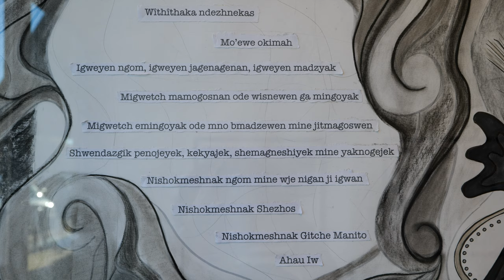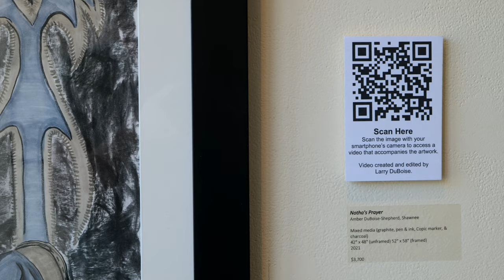Momentum Spotlight 2021: Amber DuBoise-Shepherd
Amber L. DuBoise-Shepherd (Shawnee, OK) depicts contemporary Native American narratives based on her family heritage of Navajo, Sac & Fox, and Prairie Band Potawatomi. Her mixed media pieces and oil paintings reference an illustrative quality. She has an Associates of Art from Seminole State College and completed her Bachelors of Fine Arts in Spring 2016 at Oklahoma State University.

Momentum is a program of the Oklahoma Visual Arts Coalition. OVAC grows and develops Oklahoma's visual arts community through education, promotion, connection, and funding.

Momentum 2021 is supported in part by Dunlap Codding, the Chickasaw Nation, Fowler Automotive, the Kirkpatrick Family Fund, the George Kaiser Family Foundation, the National Endowment for the Arts, the Oklahoma Arts Council, Allied Arts, and the Andy Warhol Foundation for the Visual Arts.

Video by Dennis Spielman.